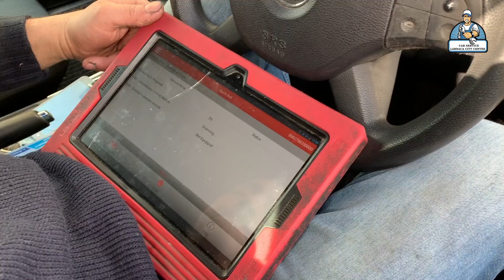GIVEAWAY CYPRUSAUTOSERVICE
Дорогие друзья! Мы провели наш первый розыгрыш, путём случайного голосования, победительницей стала Анна на Мерседесе Б-класса. По условиям розыгрыша мы бесплатно заменили масло в двигателе и масляный фильтр, так же в качестве бонуса провели диагностику ходовой части и электроники автомобиля. Во время выполнения всех процедур мы обнаружили что при последнем Т.О. не были заменены масляный фильтр и тормозная жидкость. Так же были найдены проблемы по подвеске в виде оборванного пыльника полуоси, компьютерная диагностика показала неисправность компрессора кондиционера и датчика кислорода. По предварительной договоренности с Анной все выявленные неисправности мы устраним в ближайшее время.
Команда @cyprusautoservice благодарит всех участников розыгрыша за оказанное внимание и доверие к нам.
Следующий приз будет бесплатная химчистка салона автомобиля по новой технологии!
Следите за объявлениями.